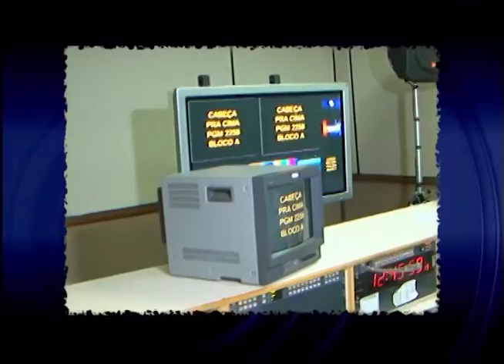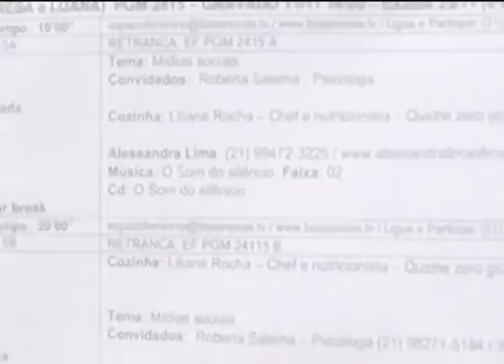Boasnovas no Ar - 02/01/2017